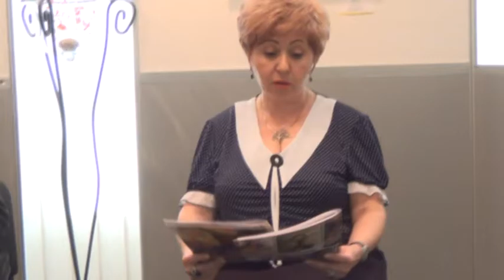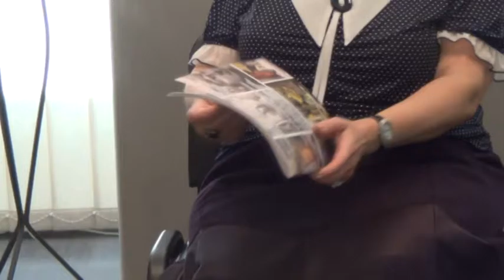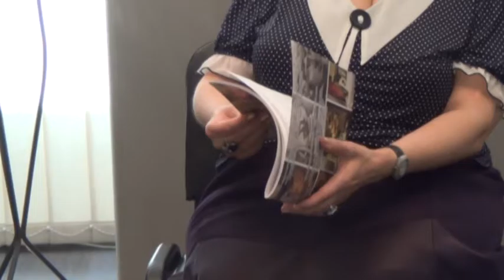Творческая встреча со специалистами эстетического воспитания г Харькова и Харьковской области